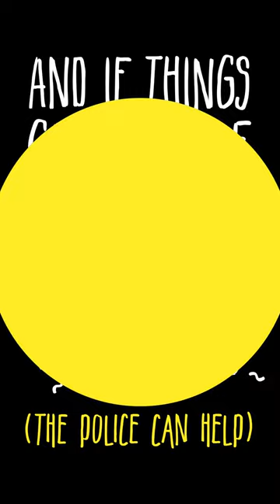Have a Good One Waimakariri!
When parties go bad, it's worse for the hosts. Good One is all about helping you have a great party without things going hairy - plus $200 in free stuff & discounts for the first 50 parties registered in the Waimakariri